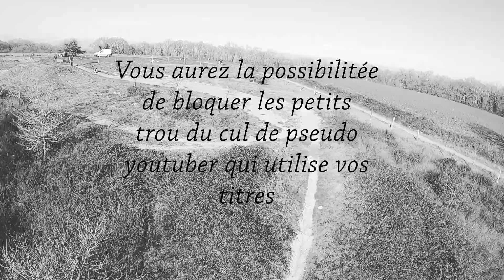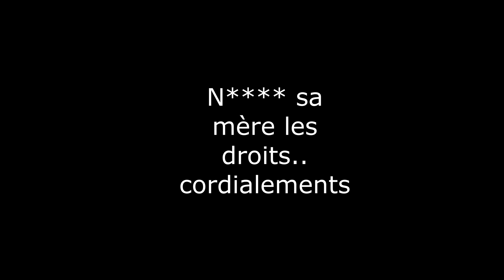Corally Sketer-panzé (HARD session Rc)